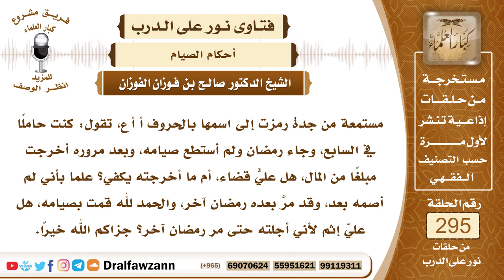4941- امرأة حامل أفطرت في رمضان وأخرجت كفارة فهل تبرأ ذمتها بالمال أم يجب عليها قضاء الصيام؟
"السؤال: جزاكم الله خيرًا وأحسن إليكم، مستمعة من جدة رمزت إلى اسمها بالحروف أ أ ع، تقول: كنت حاملًا في السابع، وجاء رمضان ولم أستطع صيامه، وبعد مروره أخرجت مبلغًا من المال، هل عليّ قضاء، أم ما أخرجته يكفي؟ علمًا بأني لم أصمه بعد، وقد مرَّ بعده رمضان آخر، والحمد لله قمت بصيامه، هل عليّ إثم لأني أجلته حتى مر رمضان آخر؟ جزاكم الله خيرًا.
الجواب: من كان عليه أيام من رمضان لم يصمها فإنه يجب عليه القضاء، إذا كان يستطيع القضاء، ولو تأخر سنينا فإنه يجب عليه القضاء ولا تبرأ ذمته إلا بذلك، أما إذا كان لا يستطيع القضاء لمرض مزمن أو لهرم فإنه يكفي الإطعام عن كل يوم مسكينا، قال تعالى ﴿وَعَلَى الَّذِينَ ‌يُطِيقُونَهُ ‌فِدْيَةٌ طَعَامُ مِسْكِينٍ﴾ [البقرة: 184]، فالذين يطيقونه هم الذين يعجزون عن الصيام لهرم أو لمرض مزمن، أما الذي يستطيع القضاء فإنه يقضي ولو بعد سنين، لكن إن كان تأخيره القضاء لعذر فليس عليه إلا القضاء، وإن كان تأخيره القضاء لغير عذر فإنه مع القضاء يطعم عن كل يوم مسكينا، كفارة عن التأخير.

السيرة الذاتية :
للاشتراك في قناة الشيخ صالح الفوزان

14_ الشيخ محمد أمين الشنقيطي
يتيوب

15_سماحة المفتي عبد العزيز آل الشيخ
 يوتيوب

رئيس الفريق
لمشروع كبار العلماء